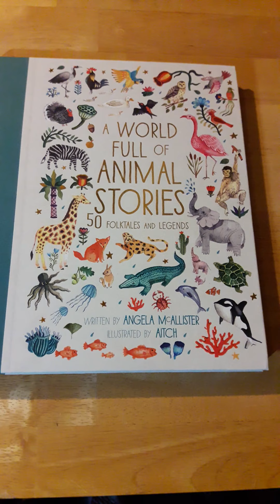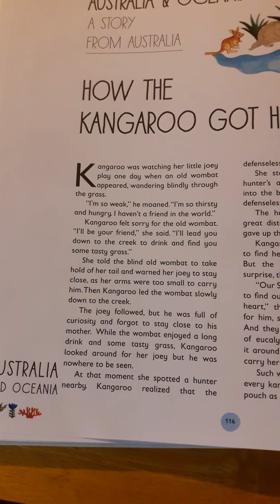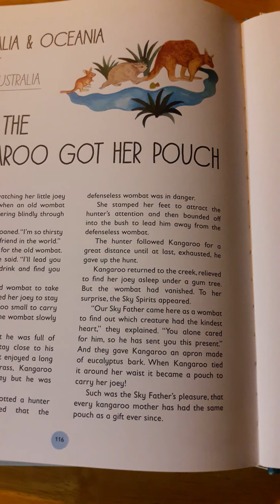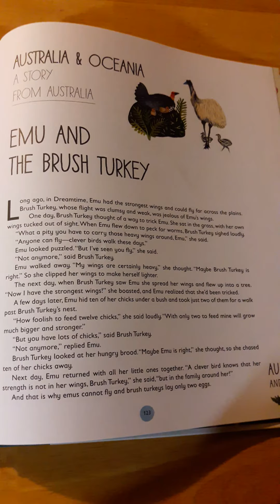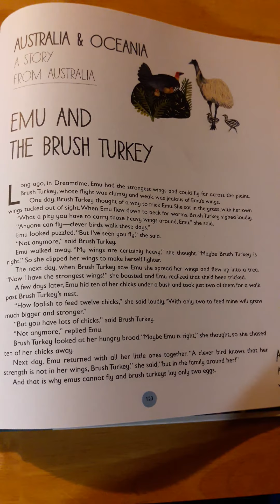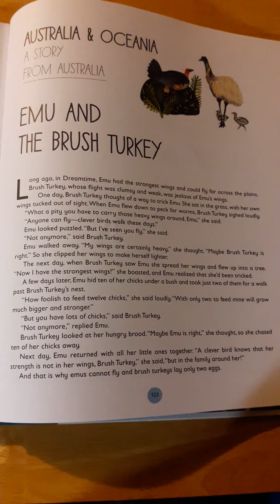"A World Full of Animal Stories" by Angela McAllister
2 Australian stories read by Shirley Ferguson